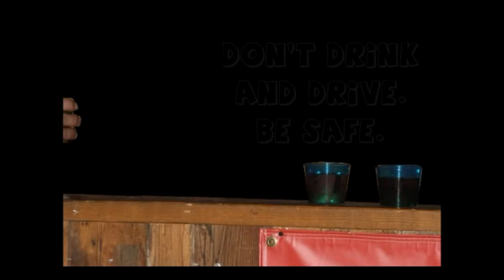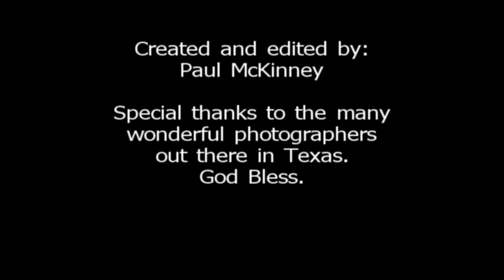Mark McKinney - Drink Too Much (Funny Video)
This is a compilation of photos and video of my brother, Mark McKinney, that I edited to his new single to hit the radiowaves 10/2011, "Drink Too Much".  Thanks to all the photographers and fans for their contributions to this video...tag yourselves, share, etc... and remember... For tour dates or merchandise